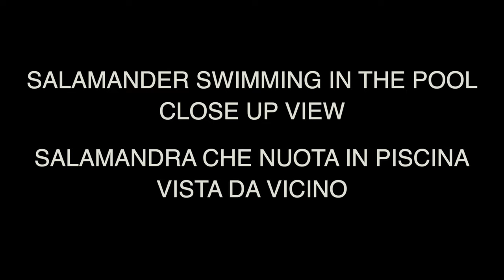Salamander swimming in the pool - Close Up View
In the pool there was not chlorine but oxygen! I found it in the pool and as son as I found it I removed it from the water and put it back in the grass